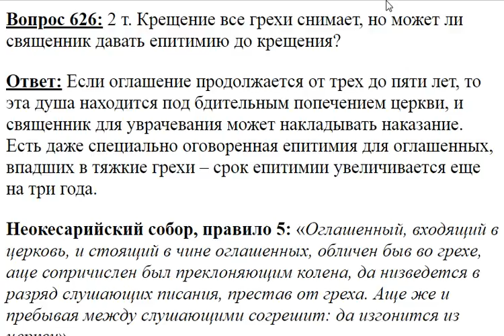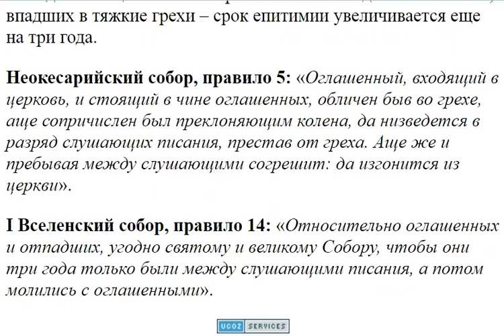626. Может ли священник давать епитимью до крещения?